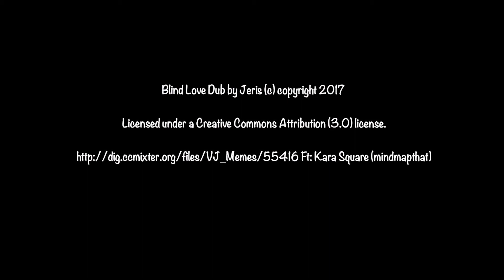A year with Sleepy Robot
What a fantastic fun filled year we have had, thanks to everyone thats put themselves in front of our camera :)